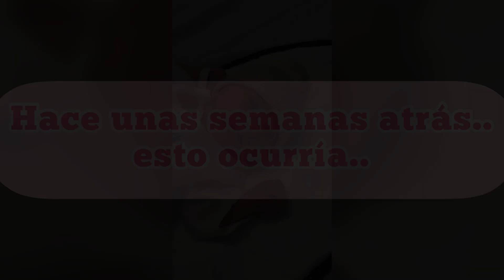VOLVI! nació Bruna y les muestro mi NUEVA COCINA!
Tuvimos que mudarnos en el mismo mes que nació Bruna, fue un poco caótico pero lo logramos y hoy le damos la bienvenida a la cocina que nos va a acompañar en este nuevo ciclo.
Para ver más recetas podés seguirme en mis redes:
Sobre mi: Soy profe de cocina y pastelería, amo la cocina desde que tengo uso de razón. Mi abuela fue cocinera y me transmitió su pasión desde muy pequeña. Estudio cocina desde los 8 años y con mucho esfuerzo y trabajo me perfeccioné día a día. Hoy, comparemos todo lo que aprendí para todos aquellos que quieran aprender a cocinar, pero que no tengan la posibilidad o quieran cursar una carrera como es la gastronomía. Acompañame en este hermoso camino!